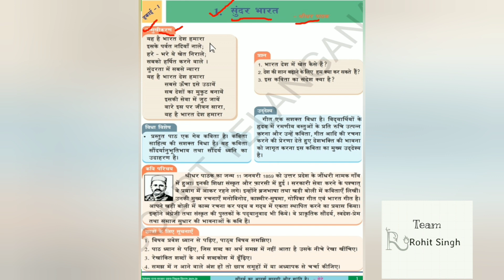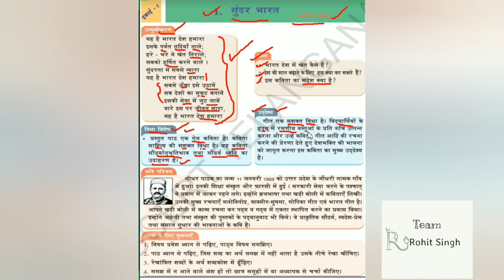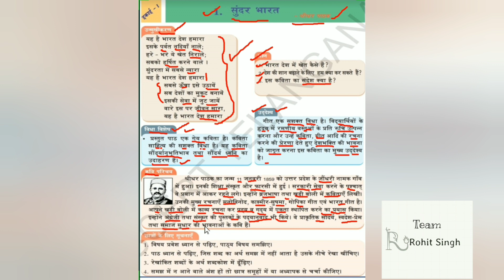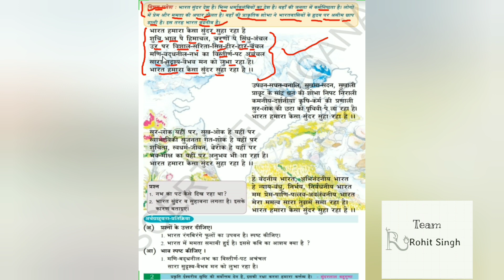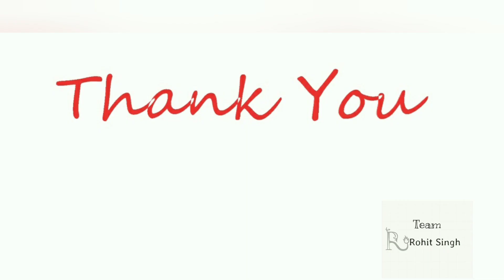10th Class Hindi First Language- सुंदर भारत Sundar Bharat